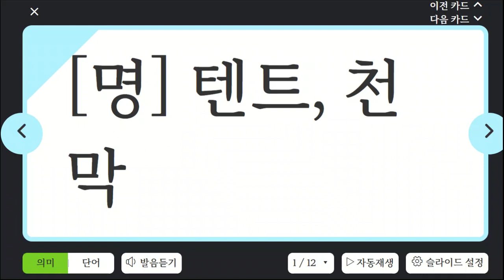김민성 20230327 152216 초등 기초 어휘 보카 2 성취도 80